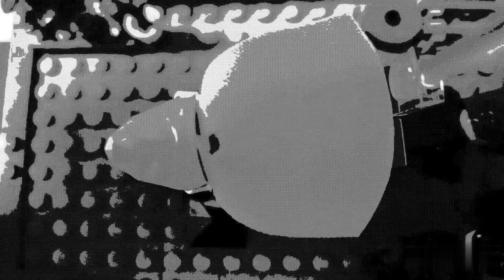LEGO Moon Knight Stop Motion Short Film | DaBrickfan Studios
I used a lot of time and effort to create this animation. Really do hope u guys enjoyed it!

I will make more similar content in the future.